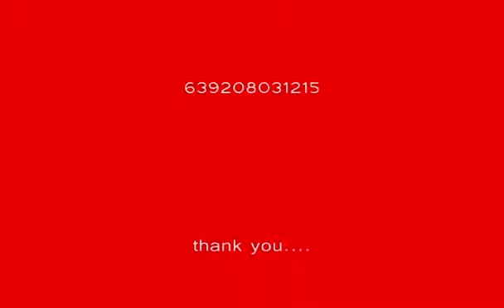Abyss Duo (Sequencer Duo)